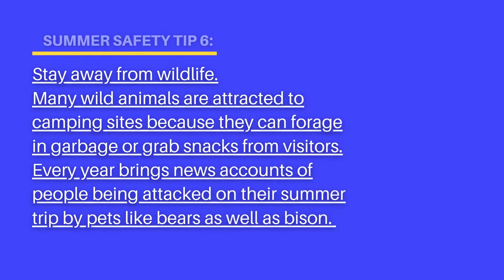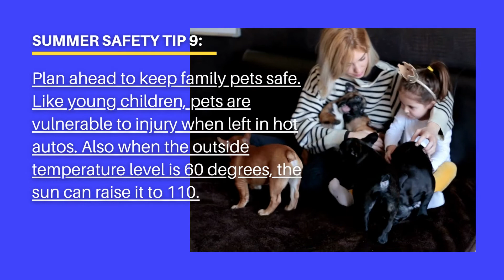10 Summer Vacation Safety Tips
10 Summer Vacation Safety Tips

Sunscreen? Inspect. Lifejacket? Check. You know the drill. Yet when it comes to staying secure on your summer season trip, there are other dangers you may not have actually considered. These 10 summertime getaway safety and security pointers will aid maintain your family members untouched at the coastline, by the pool, in the timbers as well as on the road.

World Wide Vacations